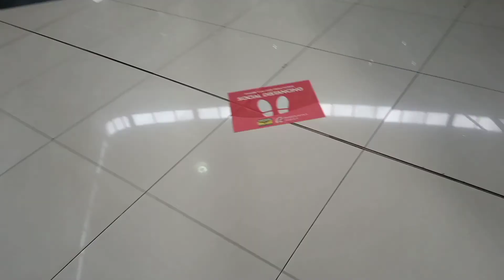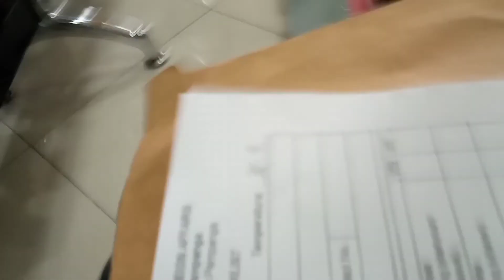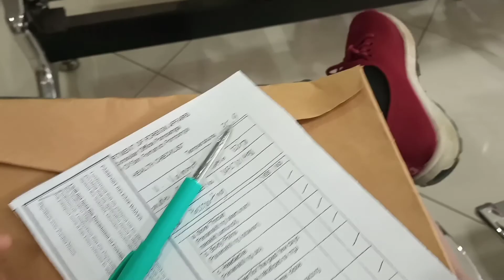Passporting Journey during Pandemic | When in San Fernando, Pampanga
Pakita ko lang naging experience when I filed my passport. So ayon...